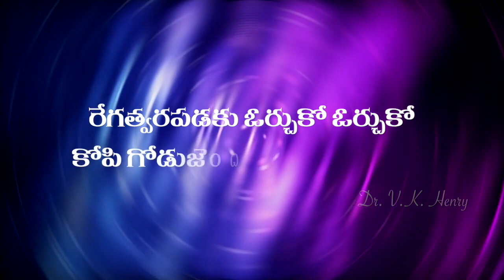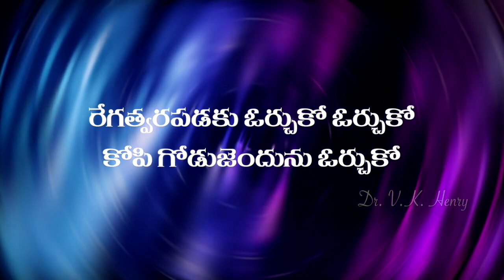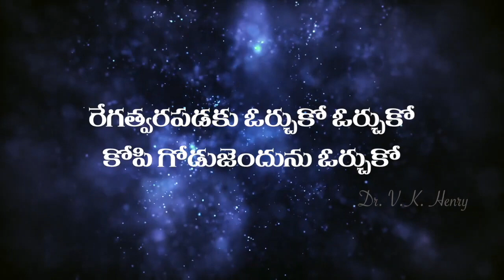రేగత్వరపడకు ఓర్చుకో Rega Twarapadaku || Telugu Christian Song ఆంధ్ర క్రైస్తవ కీర్తనలు Vol - 17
"క్రీస్తే సర్వాధికారి" Kreesthe Sarvadhikaari

Keerthana - 531
Sung: Prasanna
Editing & Graphics Mixing: Madhubabu